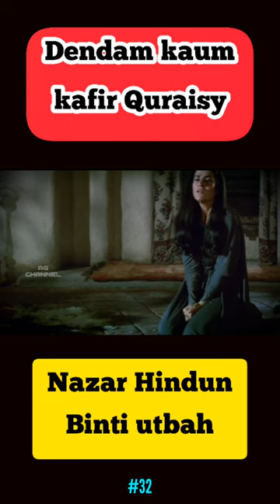Nazar Hindun binti utbah & Dendam kaum kafir quraisy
Alur cerita tlm The Message 1977 / Ar-Risalah

Semoga kita semua dapat termotivasi, terinspirasi, mengambil hikmah , pelajaran dan senang dengan video-video di channel ini.

Catatan: gambar & video hanya ilustrasi.

  Dukung terus chanel ini...

  Terima kasih atas waktu Anda...